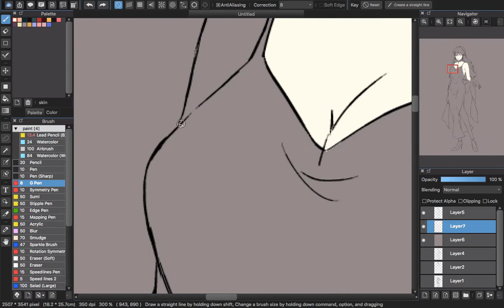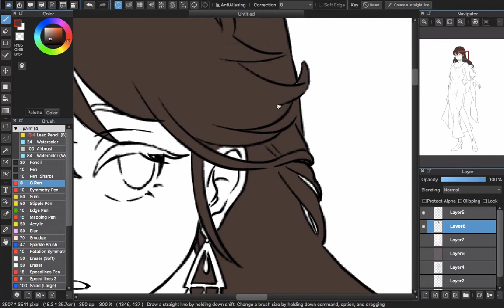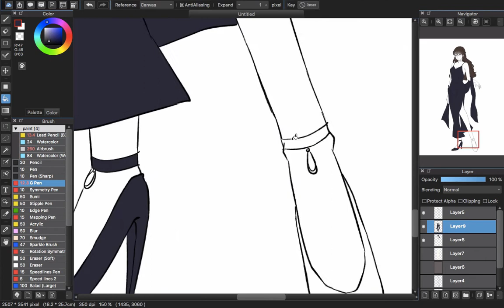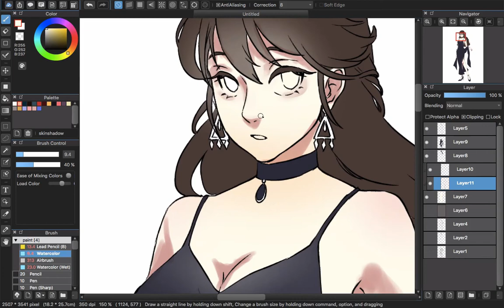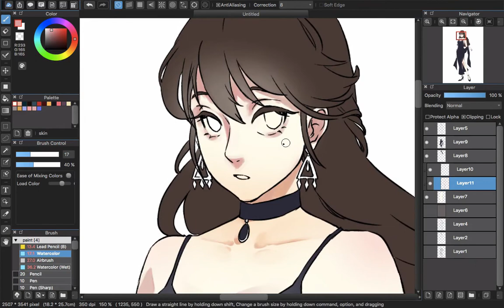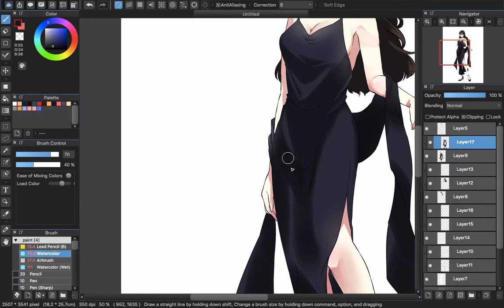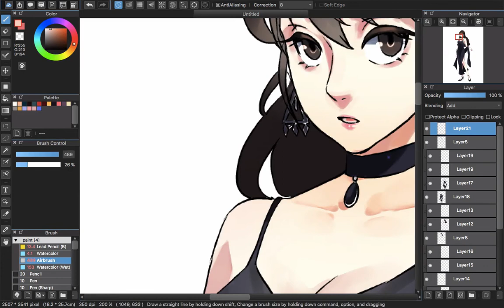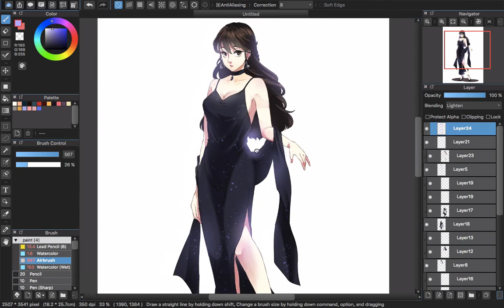[Draw Anime Character Tutorial] 02 - Part 3 - Color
Draw Anime Character Tutorial step by step
Lesson 02: Anime Female Character based on Main char (MC) in Mystic Messenger.
Part 3 - Color

I read all of your comments and also receive many messages that you guys want to know how I draw an anime character in slowly speed with voice over. So I decide to make this series hope that will help you guys drawing anime character step by step.

- Small Wacom Intous 5 without Touch.
- Macbook Air Mid 2013
- Drawing Program: Medibang Paint Pro desktop.